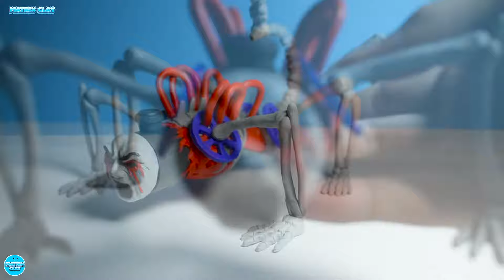DIY Cursed Thomas Become Bone Tank Engine with Clay / Matrix Clay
In this Video, I making Monster Cursed Thomas Become Bone Tank Engine with Polymer Clay, Thomas Scary Version 2
If you like our channel please click like and follow the channel to see the next videos.
New episodes will be released every Wednesday and Saturday.